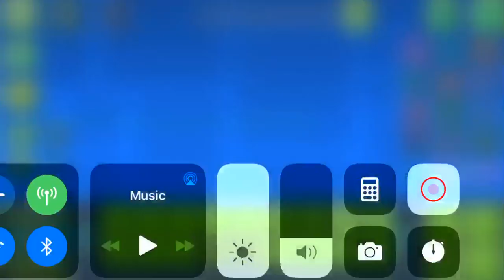Materialize PREVIEW - Geometry Dash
Eh? Eeeeeh?